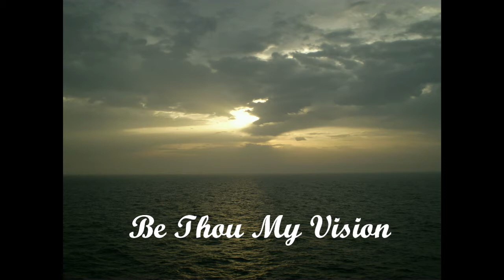Be Thou My Vision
Video recording of the beautiful hymn Be Thou My Vision with images of Church buildings taken across Europe, many of which I have been lucky to sing in.
Music was recorded on an IPad with no microphone or real editing equipment.